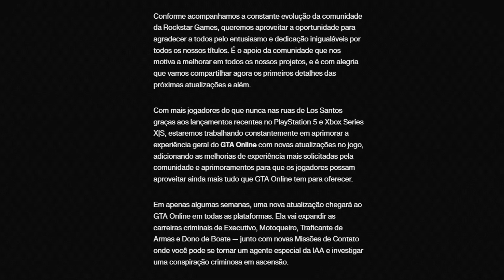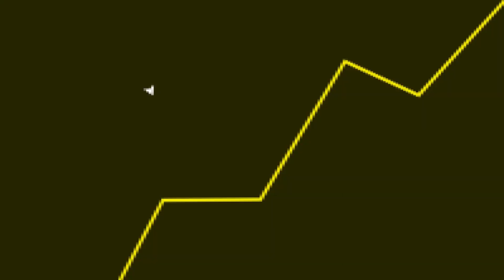Rockstar NUNCA FAZ ISSO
Fala galera! No vídeo de hoje teremos um corte comentando sobre a Rockstar e novas atualizações pro GTA online